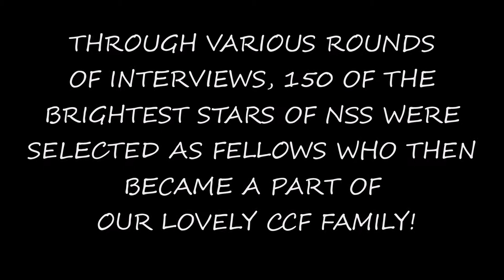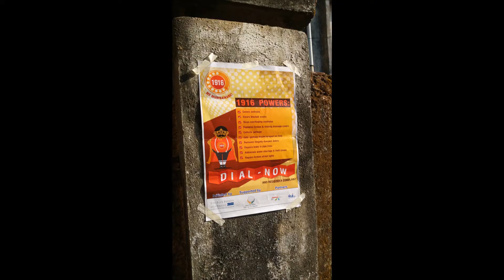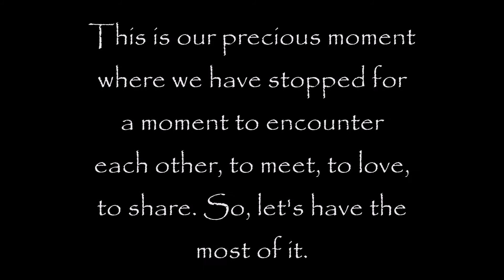The Blue Ribbon Movement: NSS Community Connect Fellowship 2014- Journey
Journey of NSS CCF-10-month leadership training program.